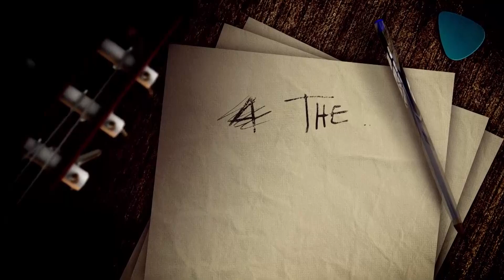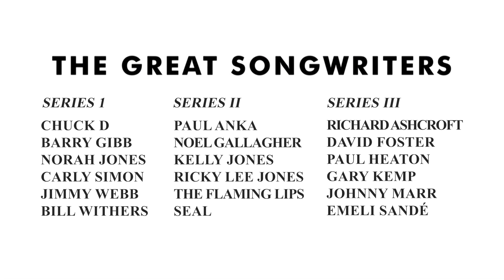The Great Songwriters Series 1-3 Teaser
Low res teaser for The Great Songwriters - Series 3 on Sky Arts early 2022